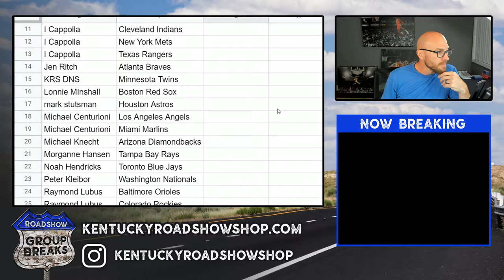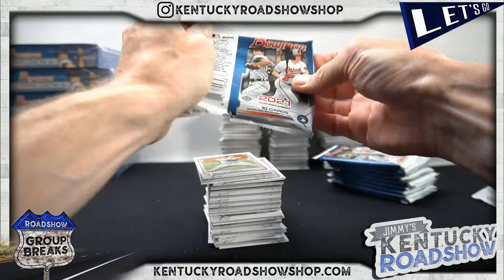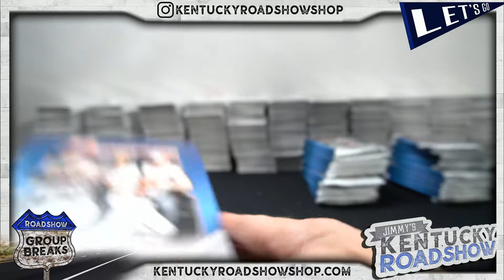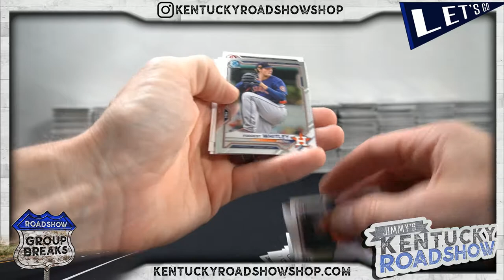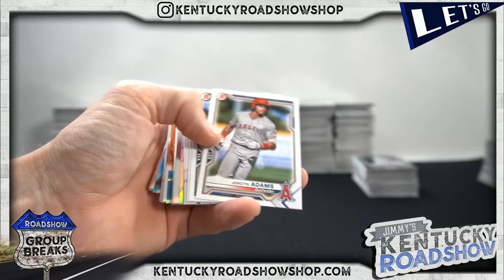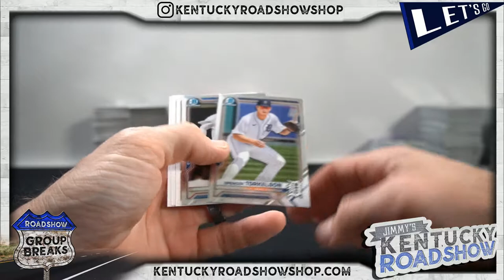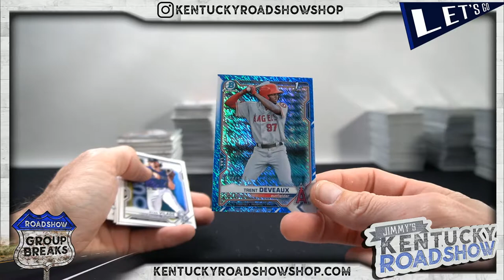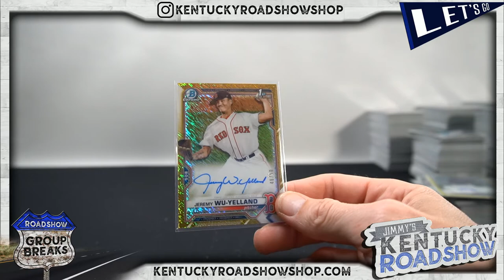2021 Bowman Baseball Hobby - 12 Box Case Break #1